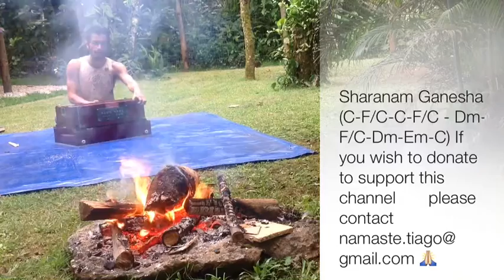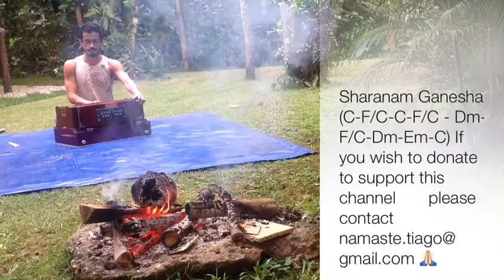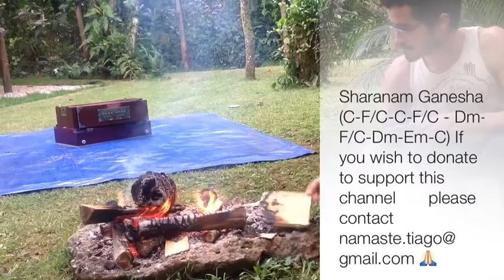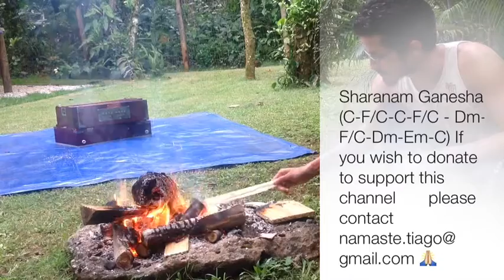Sharanam Ganesha, Om Gam Ganapataye Namaha (Bhajans by Tiago Namaste)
presents Mantratherapy for your mental and spiritual well being \o/
4 much more see: Ayurveda by Namaste - goo.gl/oyCRtN

Thanks for liking & sharing =)